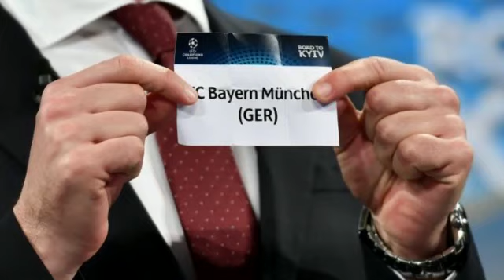Le Real Madrid FanClub Gabon vous attend.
Merengues du Gabon et Merengues gabonais, ceci vous concerne. Rejoignez la Peña Madridista du Gabon et ensemble, vibrons et progressons dans l'amour pour notre club de coeur.